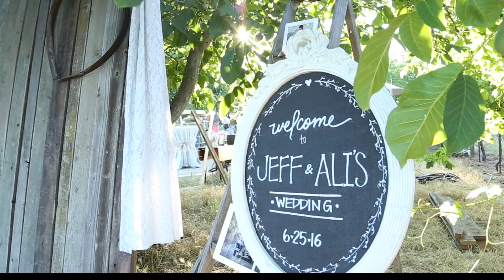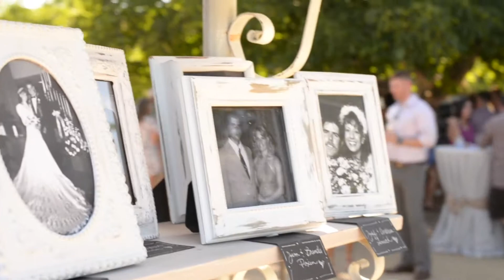Gallegos Wedding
06/25/17